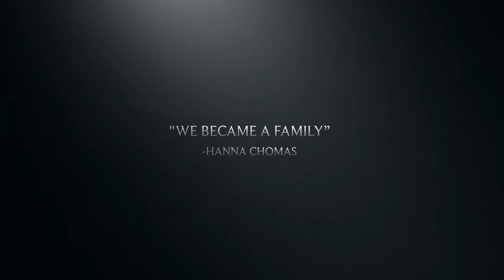Etudiants de Culture Deux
The third and final trailer for the EHS Europe 2014 DVD.